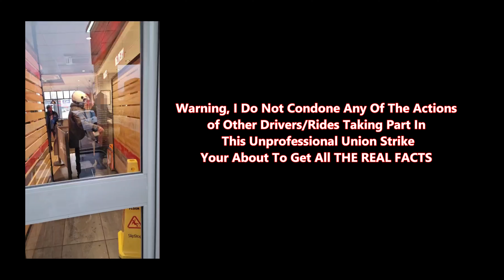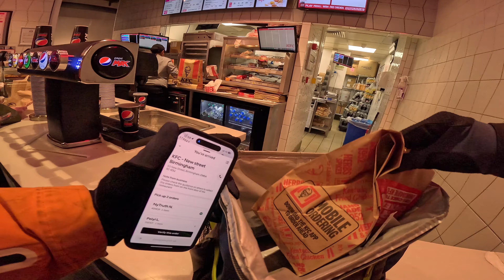I Kept Delivering for UberEATS During the Strike - Things Got Heated S4E46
Engwe Official | Explore the Best Electric Bikes in UK

Inside My Delivery Bag & Box's
Thermos 148864 Radiance Cooler, Navy, 24 Can/16 L
Rymic Premium Thermal Food Delivery Box, Cycling Delivery

Delivery Rider mask & Helmet
BELL Sanction MTB Full Face Helmet
Fox Racing bmx-bike-helmets SPEEDFRAME HELMET MIPS, CE
AVANTO Led Reflective Vest

Cameras & Drone
GoPro hero 12
GoPro hero 11
GoPro hero 10
GoPro Max 360
DJI MINI 3 PRO
Mini Drones with 2 Cameras HD 720P WIFI

Camera accessories
Enduro Rechargeable Battery 2-Pack
Dual Battery Charger + Enduro Batteries
Media Mod
Chesty Rig
DJI Mini 3 Pro Fly More Kit

Phone access For BIKE
Quad Lock Weatherproof Wireless Charging Head
Quad Lock MAG Case for iPhone 12/12 Pro
Quad Lock Motorcycle Handlebar Mount PRO